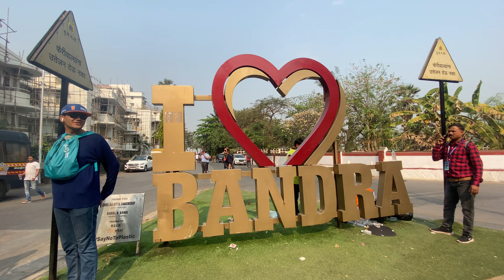F1 Race at Mumbai | with @DavidCoulthardF1 and @redbullracing | start to end